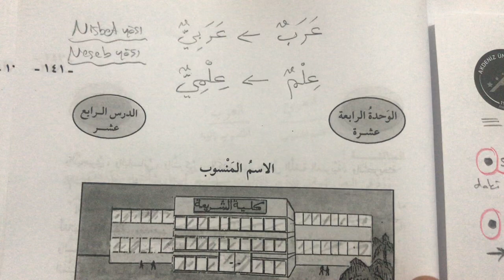İsm-i Mensûp 1